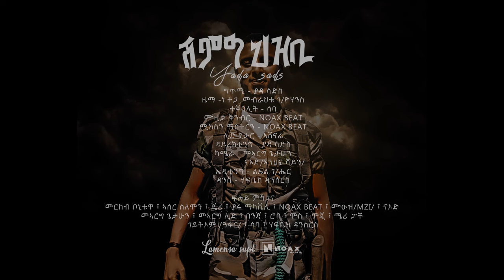Yada Sads (ያዳ ሳድስ) - Shimia Hzbi (ሽምዓ ህዝቢ) - New Tigrigna Hip-hop Music 2023 (Official Video)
Yada Sads (ያዳ ሳድስ) - Shimia Hzbi (ሽምዓ ህዝቢ) - New Tigrigna Music 2023 (Official Video)